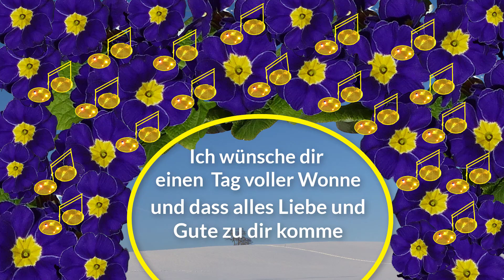Guten Morgen Grüße ☕🌞🎵🌻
Ich wünsche dir einen schönen guten Morgen und einen tollen Tag ☕🌞🎵🌻

Die auf diesem Kanal gezeigten Eichhörnchen habe ich in unserem Garten und teils auch im Wald fotografiert.

Wir haben einen großen Haselnuss-Strauch und die putzigen Eichhörnchen haben im September den gesamten Strauch abgeerntet und die Nüsse überall im Garten und in Blumentöpfen vergraben.

Im Laufe des Jahres graben sie die Nüsse wieder aus...
Eichhörnchen sind sehr neugierige Tiere 😍  Sobald sie etwas neues im Garten entdecken, wird das gleich mal begutachtet.

Aus der YouTube Audio-Mediathek. Songtitel: Morning Stroll   Interpret: Josh Kirsch
Fotos und Videoaufnahmen:  Privates Archiv / selbst fotografiert und gefilmt